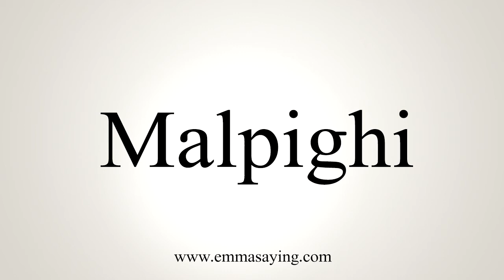How To Say Malpighi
Learn how to say Malpighi with EmmaSaying free pronunciation tutorials.